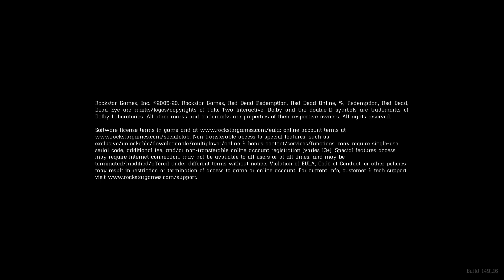Arthur Morgan goes on a date with Mary Red Dead Redemption 2 Part 24